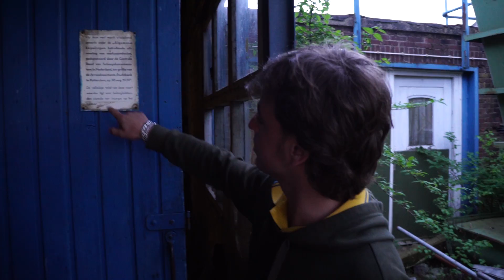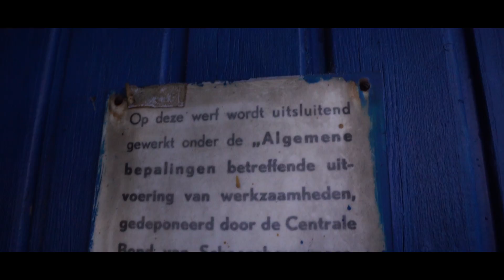GEPAKT DOOR POLITIE OP VERLATEN SCHEEPSWERF in NEDERLAND !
Wij Urbex Explore zijn vandaag in nederland in een scheepswerf